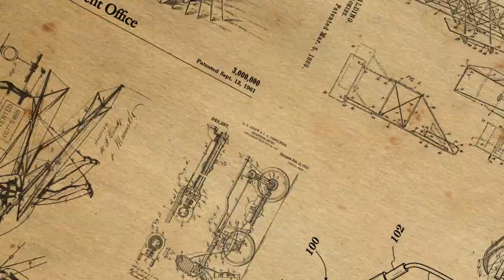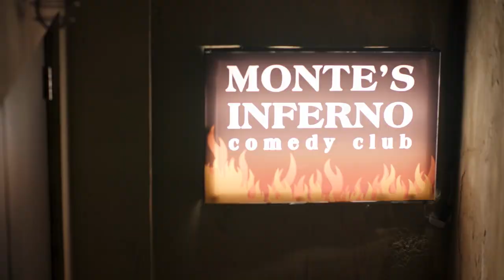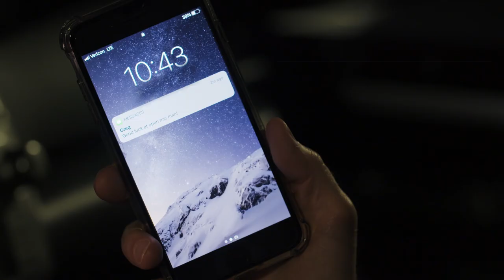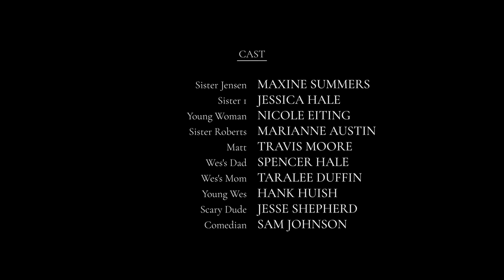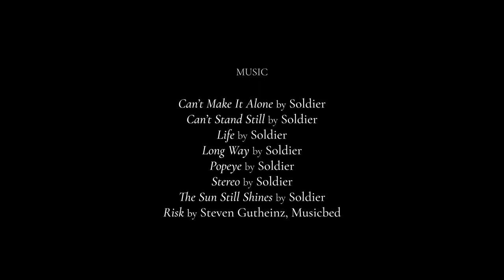S1E1 – “The Pee Jar”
A middle-aged patent attorney tries to pursue his dream of being a stand-up comedian; Brian takes diet pills that make him constantly go to the bathroom; Nikki finds a pee jar; Judith is concerned about tight clothing worn at the office; Wes and Reid have drinks where Wes complains about his job and Reid gives life advice.